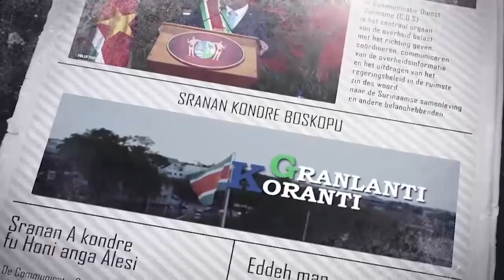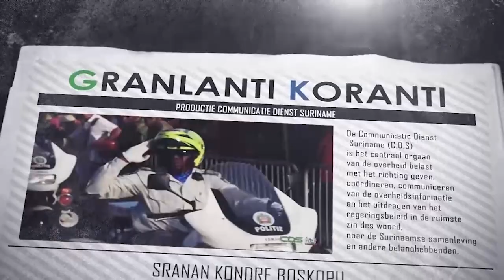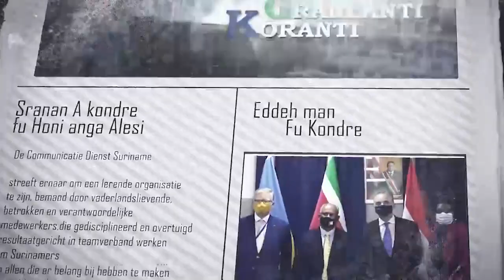𝔾ℝ𝔸ℕ𝕃𝔸ℕ𝕋𝕀 𝕂𝕆ℝ𝔸ℕ𝕋𝕀 (JAVAANS) DD 29 DECEMBER 2021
De onderwerpen in deze aflevering zijn:
- Fonds Woningbouw Lagere Inkomensgroepen moet doelen zoveel mogelijk realiseren
- Voorbereidingen belastinghervormingen vorderen gestaag
- Regering bekijkt noodzaak verscherping COVID-19 maatregelen